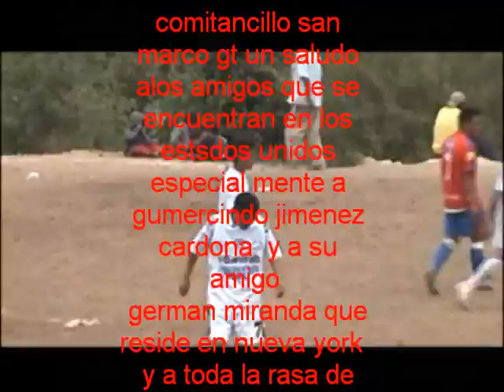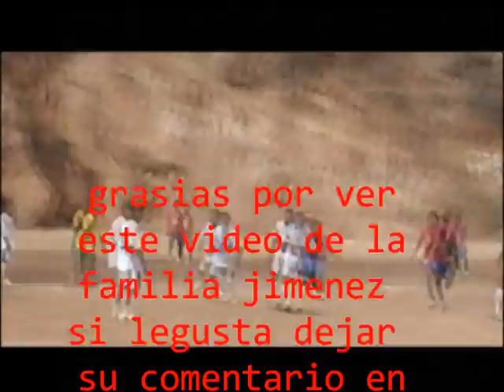comitancillo san marcos gt cuadrangular en aldea el duraznal 2011